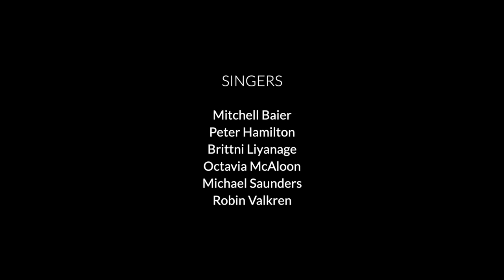And Both Shall Row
Oh Shenandoah, I long to see you,                                                                                                                          Away, you rolling river.
Oh Shenandoah, I long to hear you,
Away, we’re bound away, across the wide Missouri.
Oh Shenandoah, I’ll never leave you,
Away, you rolling river.
Oh Shenandoah, I’ll not deceive you,
‘Tis seven long years since last I’ve seen you,
And seventy more I’ll promise to you,

The water is wide, I cannot cross o’er,
And neither have I wings to fly,
Give me a boat that can carry two,
And both shall row, my love and I.
Where love is planted, there it grows,
It spreads its branches, like a tree,
Love blooms in sweetness, like a rose,
With such a grace you’ll never see.
Oh love is handsome and love is kind,
And love’s a jewel, when first it’s new,
As love lives on, it grows refined,
Like the blade of green, in the morning dew.

By Eric Banks

Singers

Mitchel Baier
Peter Hamilton
Brittni Liyanage
Octavia McAloon
Michael Saunders
Robin Valkren

Video by Markdavin Obenza